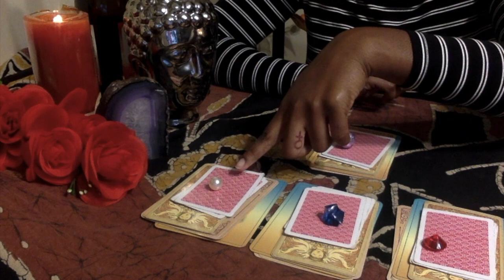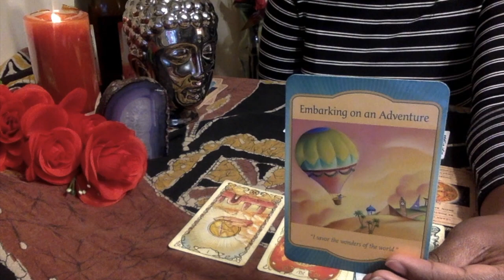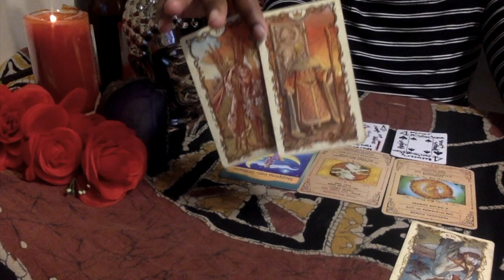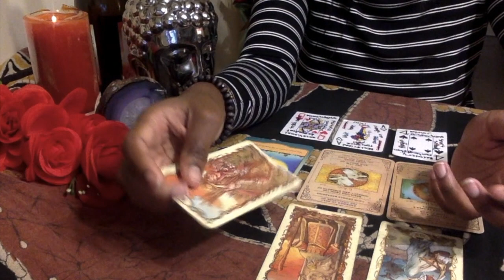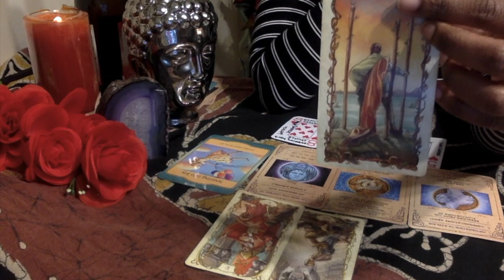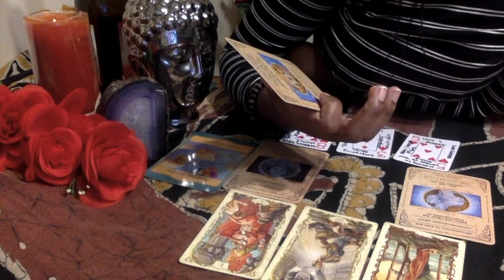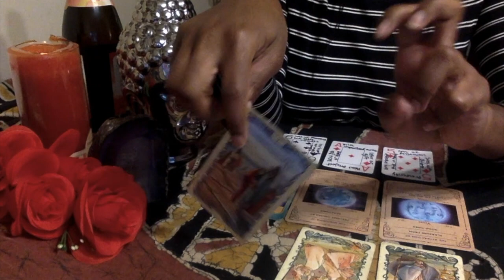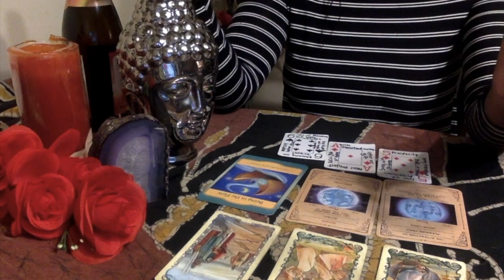WHO IS SECRETLY CRUSHING ON YOU? PICK A CARD TAROT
OPEN ME!

Hey loves, today I will be looking into who can possibly be crushing on you. This is a general reading so take what resonates and try to apply it to your situation or hit me up for a personal reading!

✨I DO PERSONAL READINGS ! ✨
Yes/No Pendulum Reading $3
3 cards $ 15
5 cards $25
8 cards $30
EACH READING COMES WITH 2 FREE YES OR NO PENDULUM QUESTIONS!

@bodhirell (personal)
@msdivination (tarot)